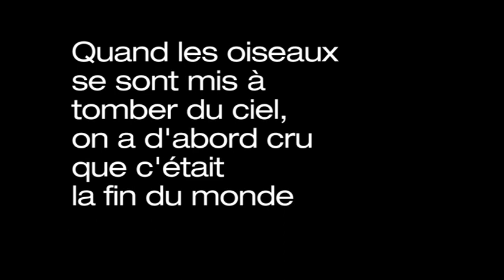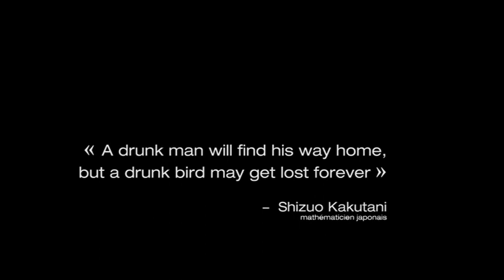Quand les oiseaux se sont mis à tomber du ciel, on a d'abord cru que c''était la fin du monde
Courte vidéo illustrant sous forme de faux documentaire une formule mathématique reconnue comme étant erronée sur papier mais tout de même utilisée en science étant donné son très faible taux d'erreur.  La vidéo tente d'appliquer l'équation à un modèle humain, tel le mathématicien japonais Shizuo Kakutani qui en est l'auteur tentait de le faire au début du siècle dernier.

Ce projet a été présenté à la Galerie de l'UQAM en 2012.

Informations complémentaires

"A drunk man will find his way home, but a drunk bird may get lost forever."

-- Shizuo Kakutani, quoted by J. Chang in Stochastic Processes (ps), p. 1-19.  Chang says the quote is from an R. Durrett book on probability.

Meaning:

A random walk in d dimensions is recurrent if d = 1 or d = 2, but transient if d is greater than or equal to 3.